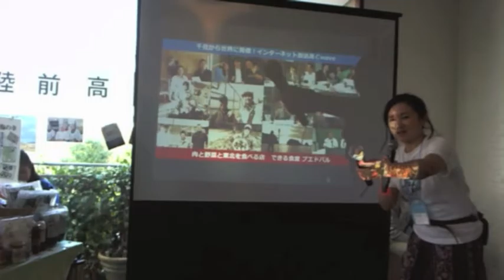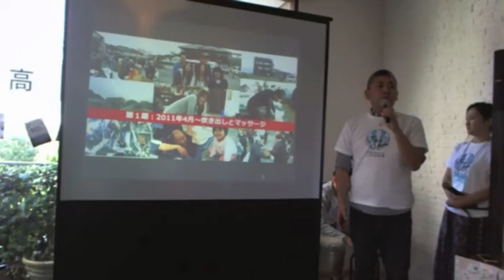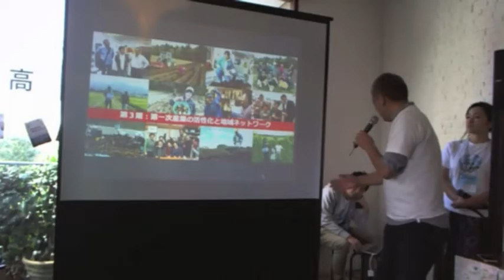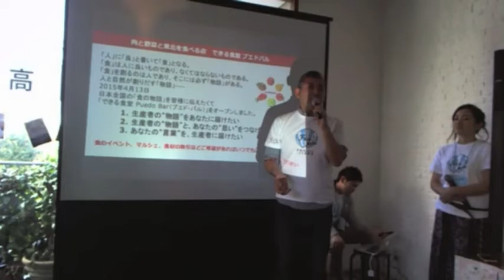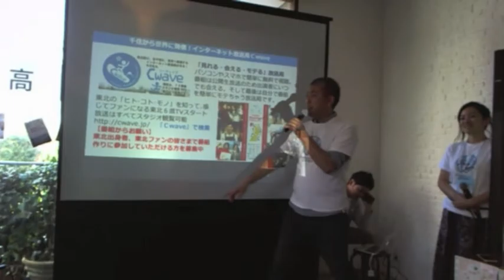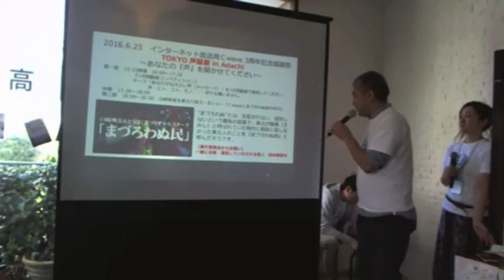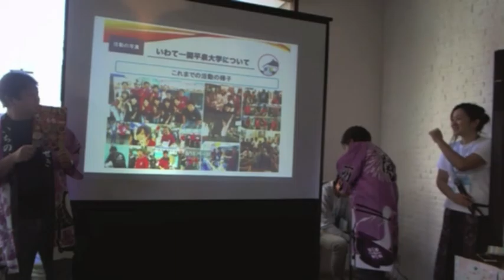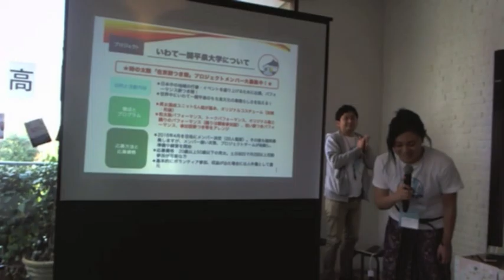TOUHOKU LOVERS Fes in SHIBUYA ④ 2016年3月20日収録分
3月19・20日イベントとして行われたTOUHOKU LOVERS Fes in SHIBUYAの模様を収録。③20日のイベント出店ブースのご紹介映像になっていま­­す。